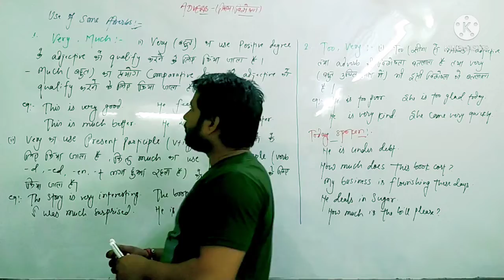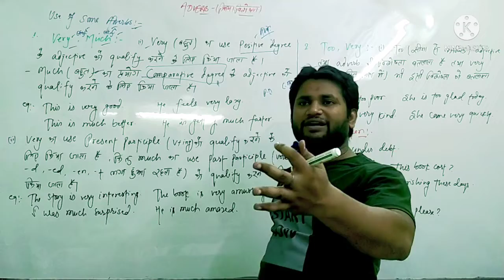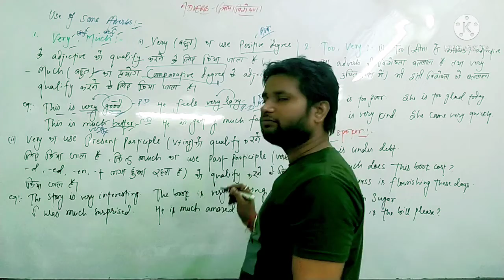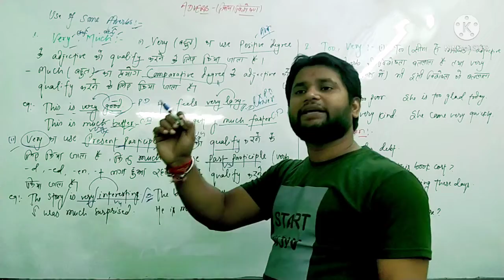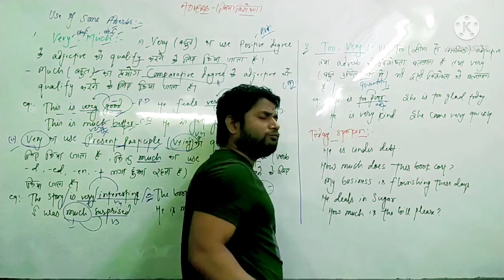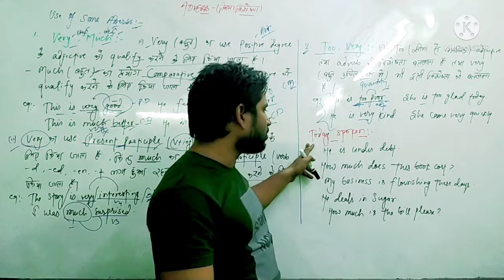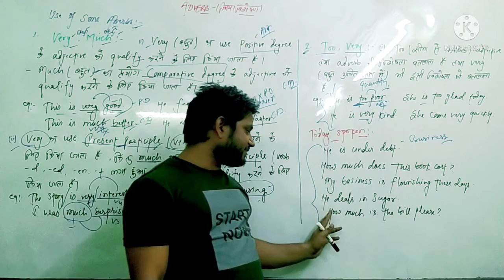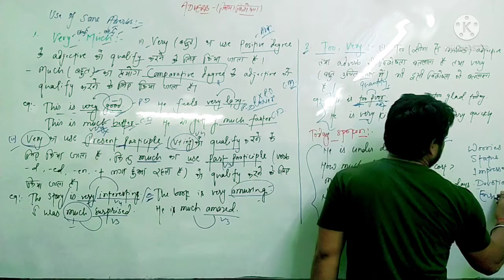ADVERB: PART-4, Easy English, Spoken English, Adverb kaise Sikhe, Easy Adverb, USE OF VERY AND MUCH.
ADVERB: PART-4, Easy English, Spoken English, Adverb kaise Sikhe, Easy Adverb Topic, How to use Very And Much. Very and Much use in Competitive English.